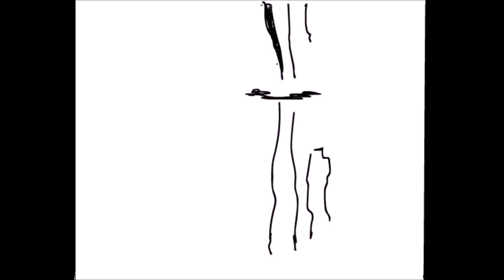Broken Glass Public Information Film 2024 (Long Version Final Edit)